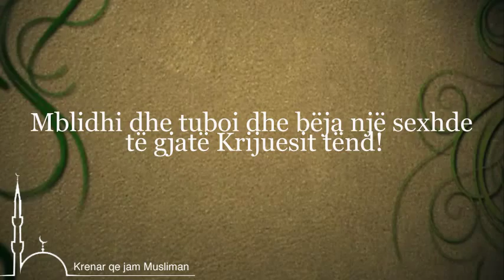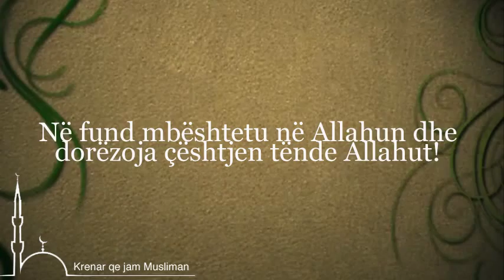O TI ROB I ALLAHUT!!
Brengat e tua..
Problemet e tua..
Nevojat e tua..
Sprovat e tua..
Pikëllimet e tua..
Mblidhi dhe tuboi dhe bëja një sexhde të gjatë Krijuesit tënd!
Dhe nxjerri ato nga zemra e jote dhe drejtoji kah Zoti yt!
Përulu para Tij me ankesat e tua!
Përulu para Tij me lutjet e tua!
Në fund mbështetu në Allahun dhe dorëzoja çështjen tënde Allahut!
Ai e din çdo gjë!!